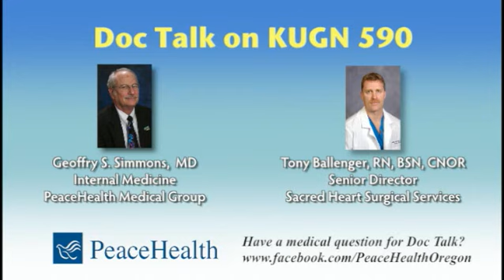Doc Talk Radio Show with Dr. Geoff Simmons and Tony Ballenger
Dr. Geoff Simmons and Tony Ballenger, Senior Director of Surgical Services at Sacred Heart Medical Center at RiverBend.